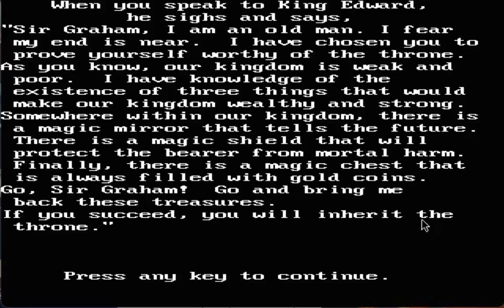ZeroPrime Plays: King's Quest 1